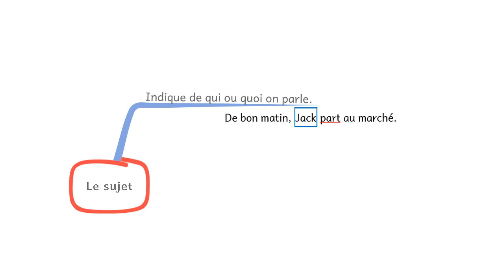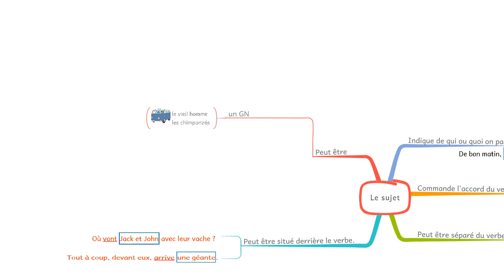Le sujet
Grammaire